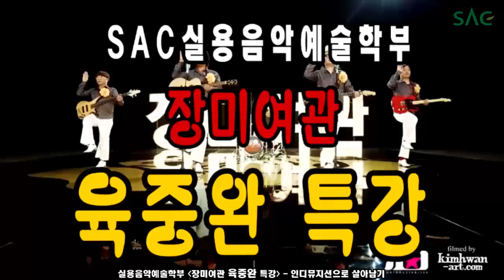[싹튜브] 서종예 장미여관 육중완 특강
서종예 장미여관 육중완 특강